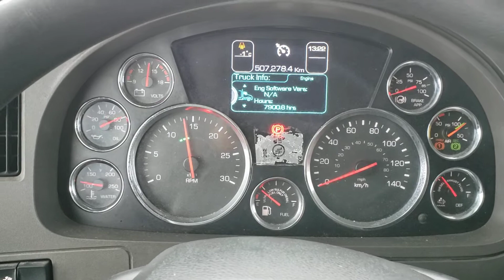Kenworth T680 2017 tracteur sleeper 73670 V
camions usagées a vendre
camions Lussicam
Camion Tracteur sleeper kenworth T680 2017
moteur Paccar MX13 485HP
Transmission manuel 13 vitesses Eaton model RTLO16913A
Essieux 12/40 différentiel Meritor MT40-14X Ratio 3.36
Suspension kenworth air model AG400L
Couchette 80'' 2 lit 2 lits
232'' wheel base
507.278 km